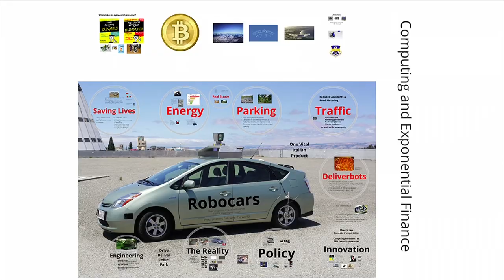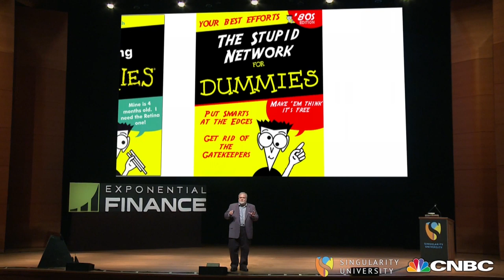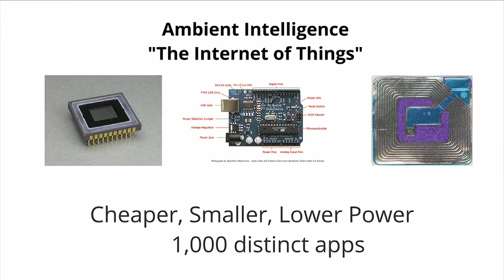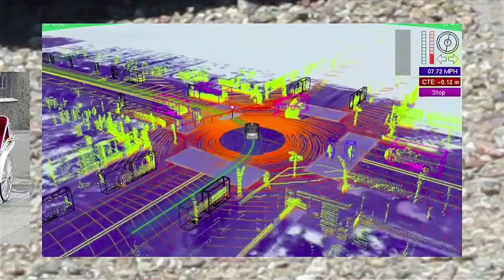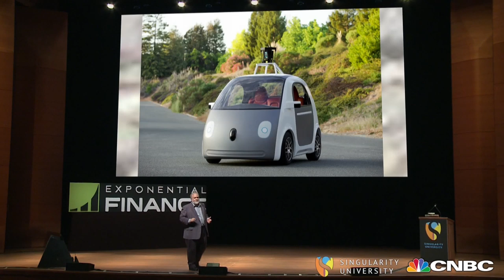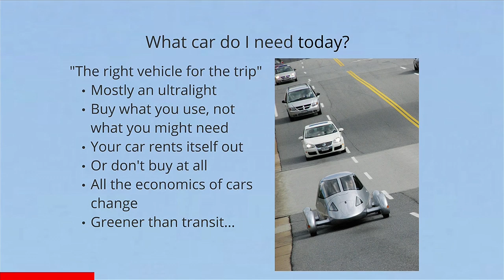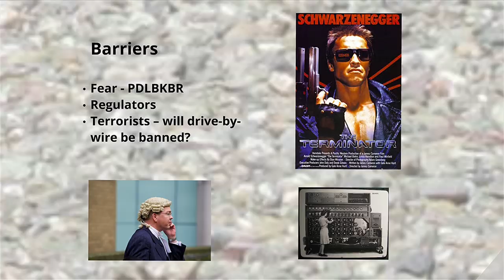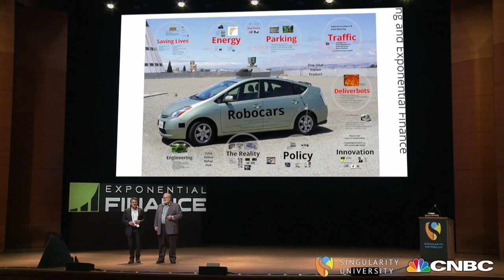The Global Evolution of Networks and Computing Systems (Brad Templeton) - Exponential Finance 2014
As processing power continues to grow exponentially, as trillions of devices and sensors come online, and as technology costs continue to decrease dramatically, we are entering an era of new possibilities. In this session, Board Member of the Electronic Frontier Foundation (EFF), founder of the first internet-based business, and Networks & Computing Chair for Singularity University, Brad Templeton will dive into Moore’s Law, abundant bandwidth, the trillion-dollar impact of autonomous vehicles, the network of everything, and more.